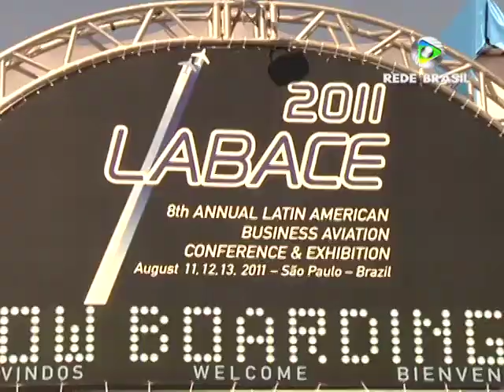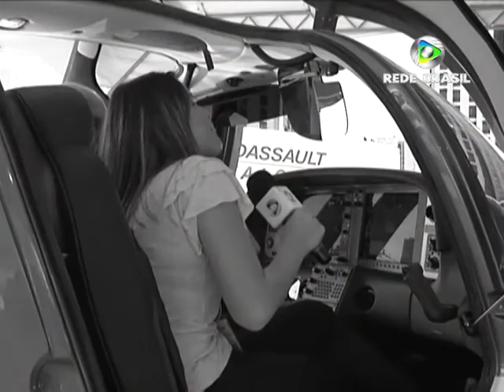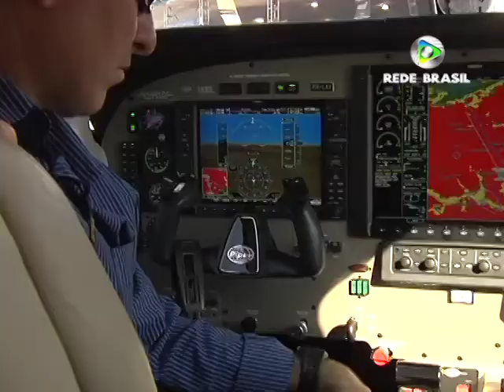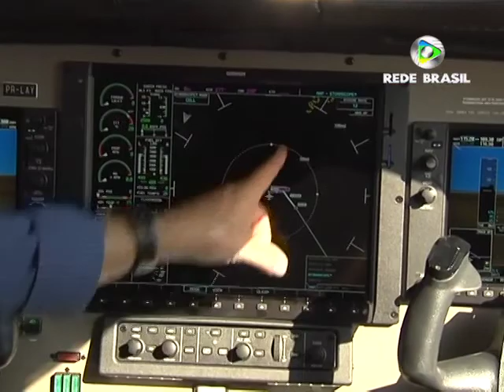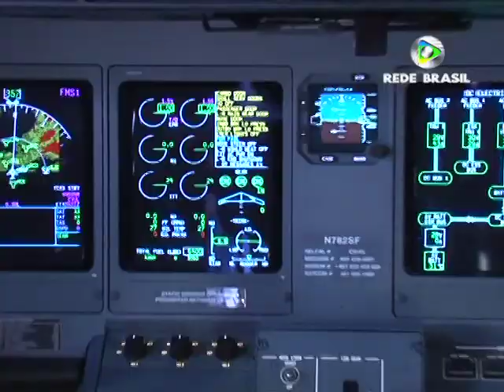Feira de aviação executiva LABACE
MUITO BOM! PRA QUEM NÃO FOI, VEJA!

Repórter Baiana Na 8ª edição da Feira de aviação executiva LABACE ,em São Paulo.

a segunda maior feira do mundo em aviação executiva e a maior da América Latina.

-confira as aeronaves do sonho de qualquer empresa e empresário!